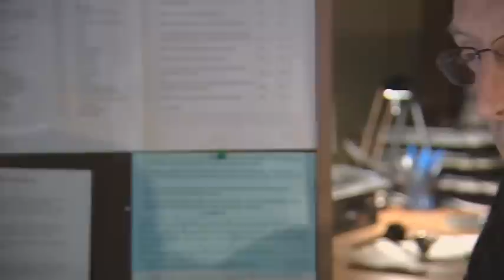Finding Laughter In The Darkness Sue Minns 2/2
The Full Circle Ladies speak with Sue Minns about how she finds laughter in her daily life as she lives with Multiple Sclerosis.
Sue Minns
Speaker, Humorist, Red Shoe Lady
Red Shoes Communications Inc.